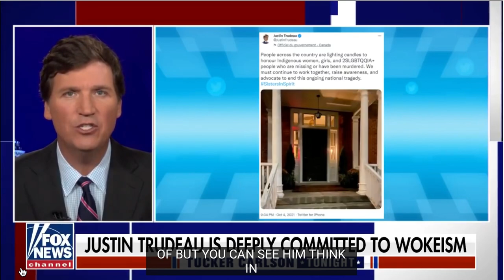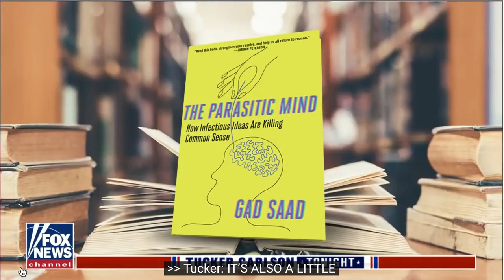My Inaugural Appearance on Tucker Carlson Tonight (THE SAAD TRUTH_ 1312)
If you appreciate my work and would like to support it:
The Parasitic Mind: How Infectious Ideas Are Killing Common Sense (paperback edition) was released on October 5, 2021.